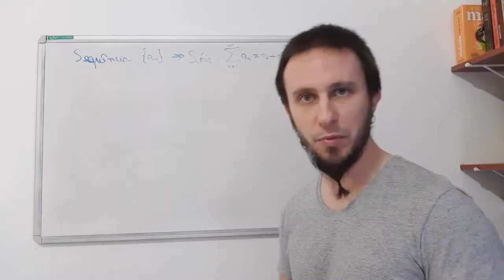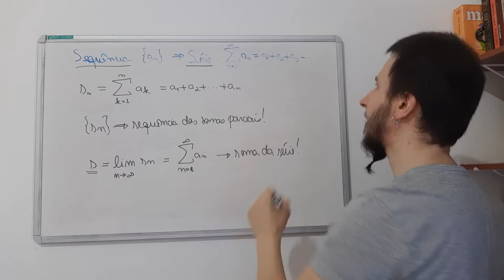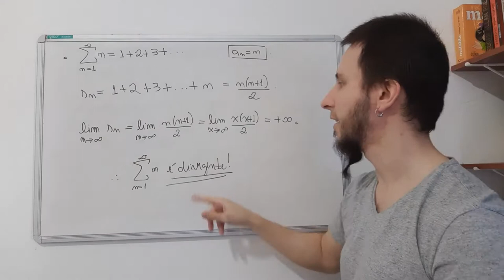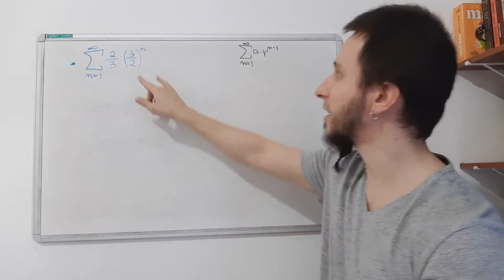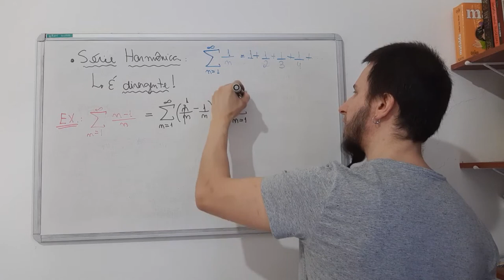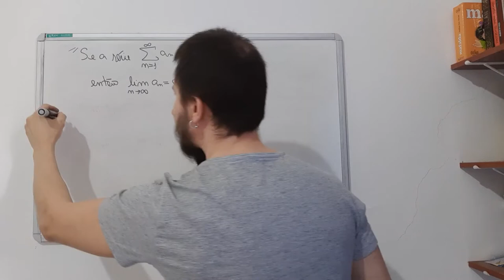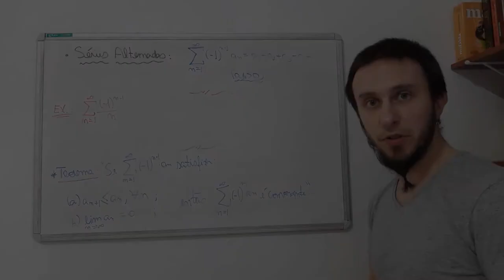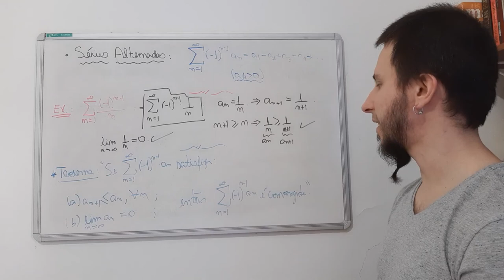Séries (Cálculo II)-Parte 1/4: definição; exemplos; séries geométrica e harmônica; séries alternadas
Oi pessoal!

Aqui iniciaremos nosso estudo sobre séries! Veremos:

* o que são séries (definição, exemplo, convergência e divergência);
* séries geométricas (definição, exemplo, convergência e divergência);
* série harmônica (definição, exemplo, divergência);
* séries alternadas (definição, exemplo, convergência e divergência).

Bons estudos!